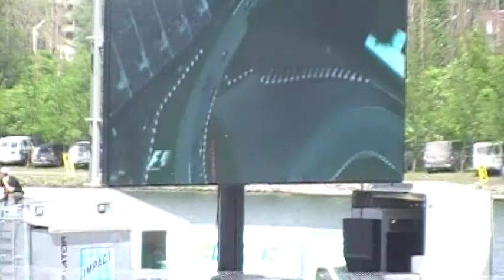grand prix canada 2013 start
estrade 11 ranger cc dans le sena . j ai filmer les 6 premier tour